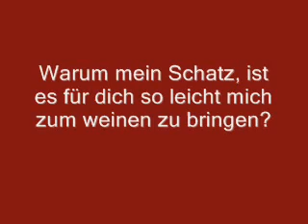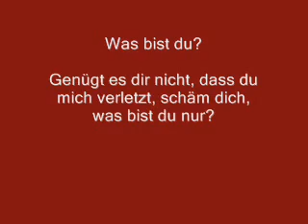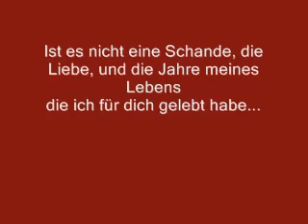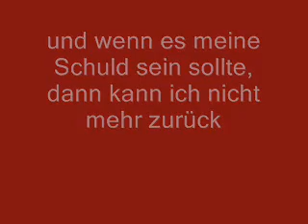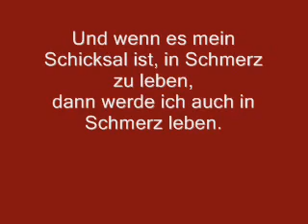Nancy Ajram - (نانسي عجرم لمسة إيد) war das alles.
(نانسي عجرم لمسة إيد)